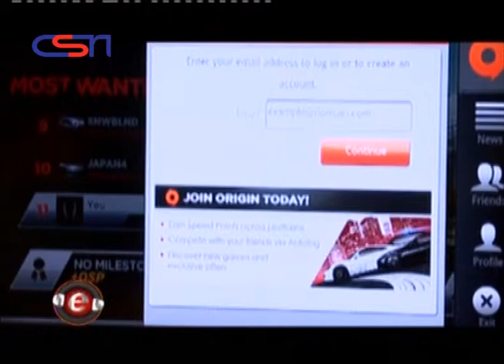ESPORTS Episode 22-Part 02